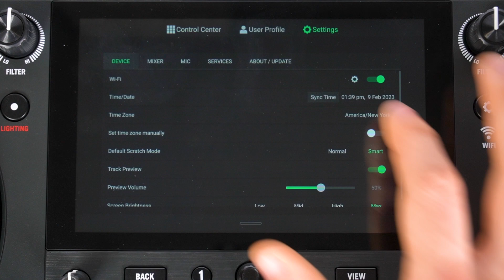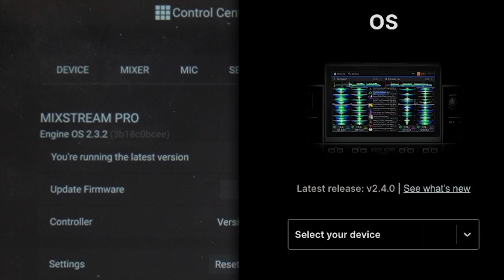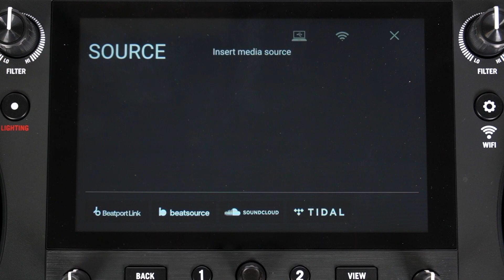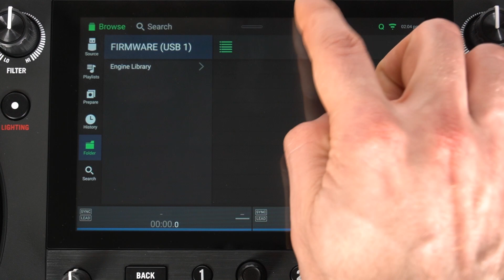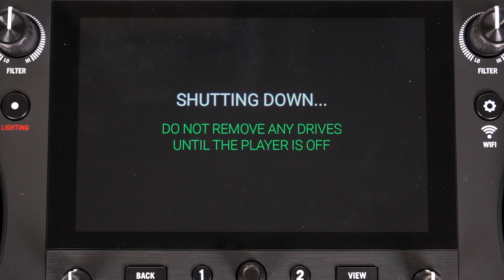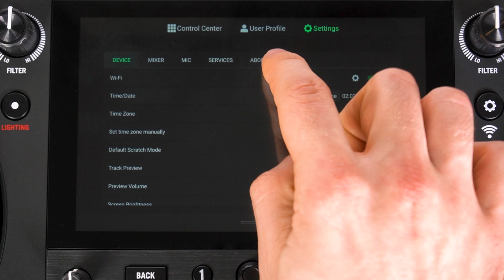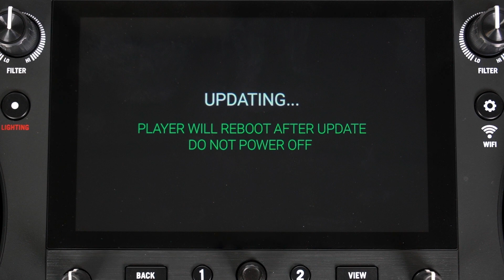Numark Mixstream Series | How to Update the Engine OS Firmware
Did you know that there are three methods you can use to update your Numark Mixstream's Engine OS firmware? In this video, Riley from inMusic will teach you how to check for and perform firmware updates on your Numark Mixstream Pro or Mixstream Pro Plus!

0:00 Intro
0:14 How to check for firmware updates
1:08 Methods for updating the firmware
1:46 Method 1: Wi-Fi
3:09 Method 2: USB cable & Engine OS updater application
4:48 Method 3: USB drive & Engine OS .img file
6:23 Final thoughts & further support